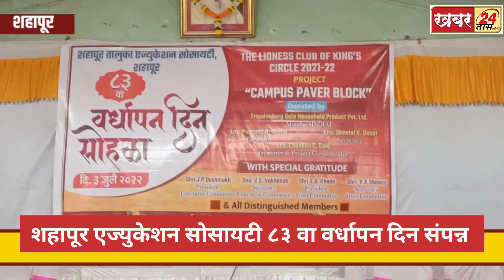शहापूर एज्युकेशन सोसायटी ८३ वा वर्धापन दिन ग.वि.खाडे विद्यालयात संपन्न